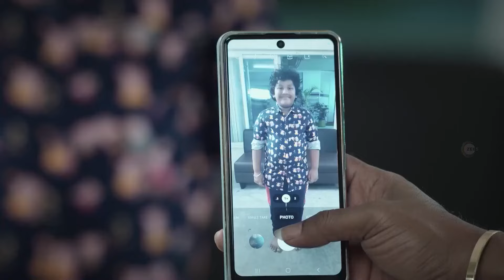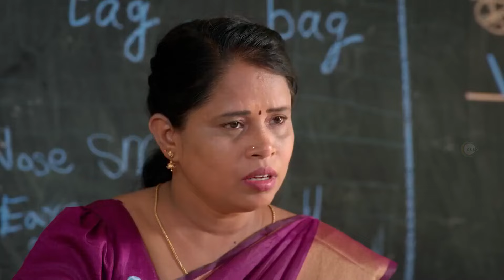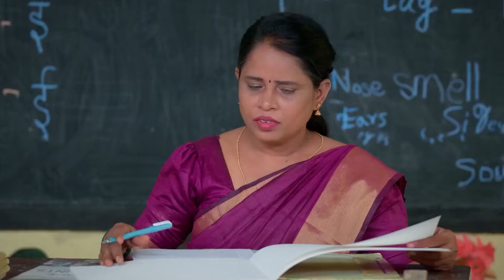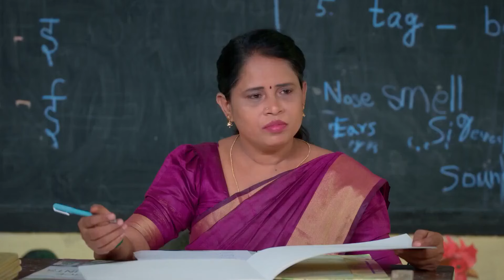Thavamai Thavamirundhu - Quick Recap - Ep no20 - Markandeyan,Seetha ,Pandi - Zee Tamil